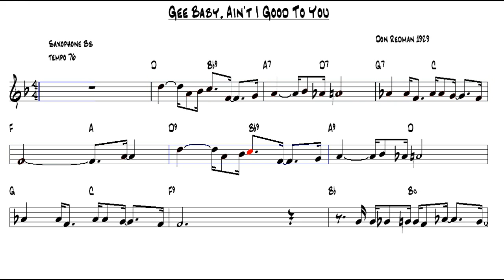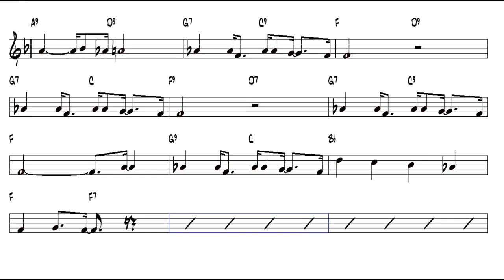Gee Baby, Ain't I Good To You Don Redman 1929 Tenor Sax